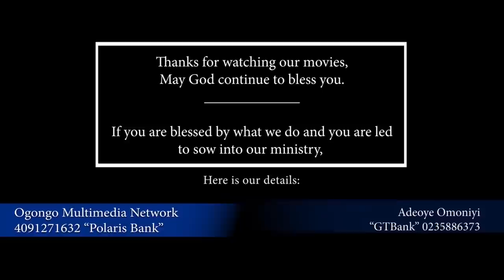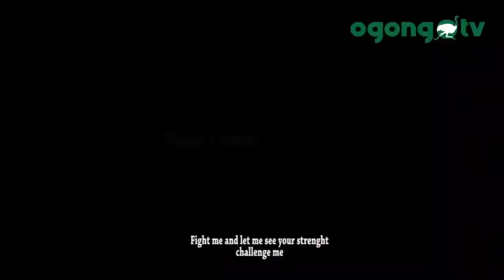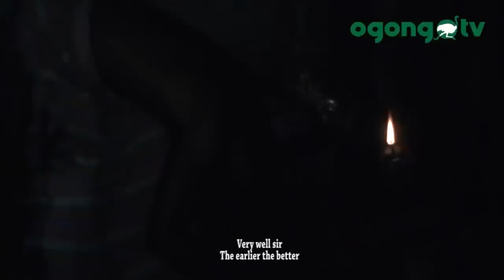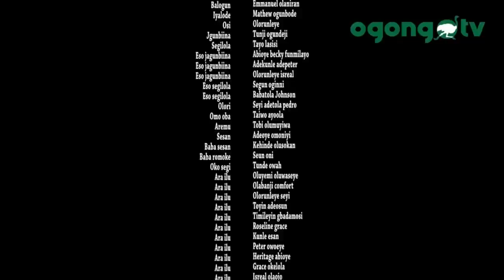SEGILOLA OBIRIN BI OKUNRIN||NIGERIA EPIC MOVIE ON OGONGO TV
SEGILOLA OBIRIN BI OKUNRIN it is a Christian Epic movie on Ogongo tv.

Written, Produced and Directed by Oluwasina Abioye